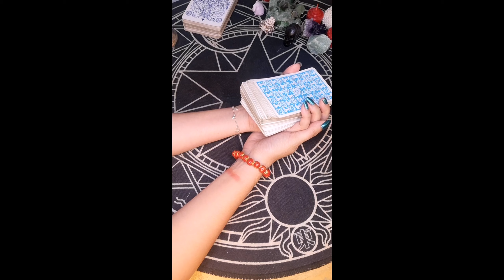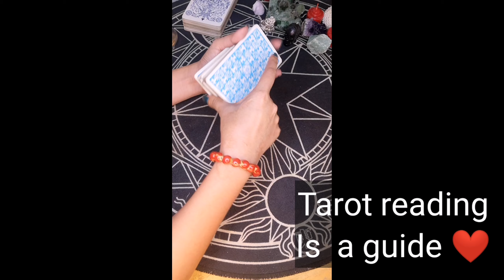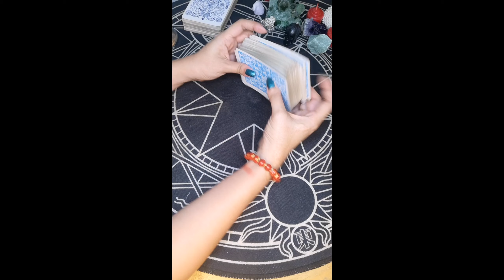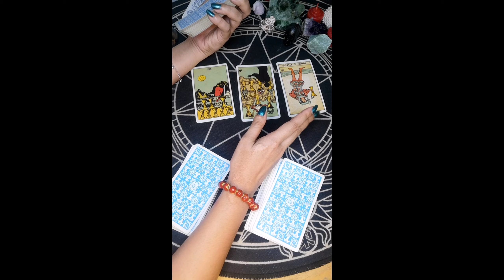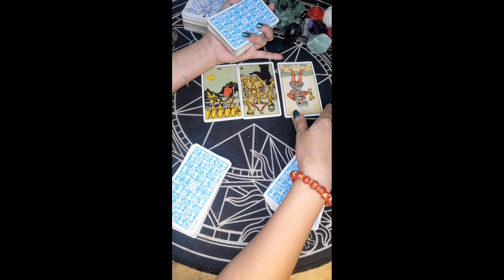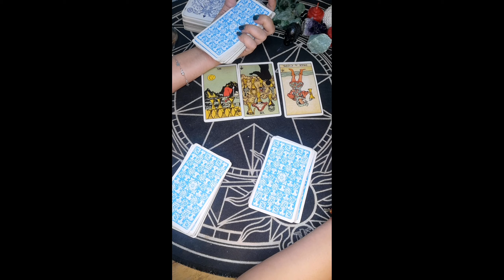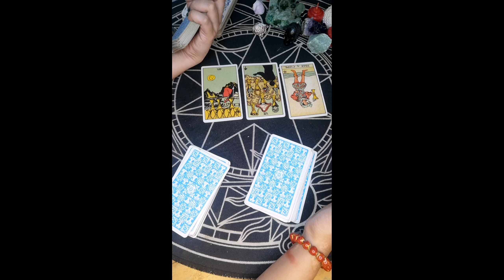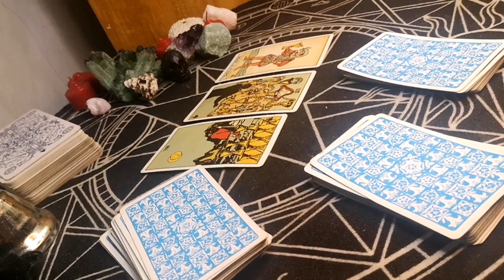Tarot reading covid 19 career/money witch cauldron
WitchCauldron charms tarot reading covid 19